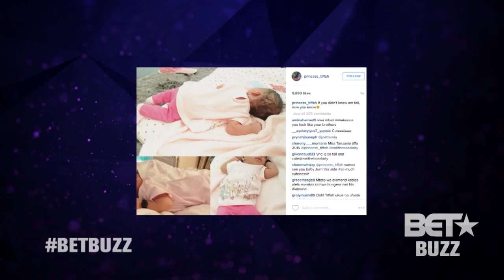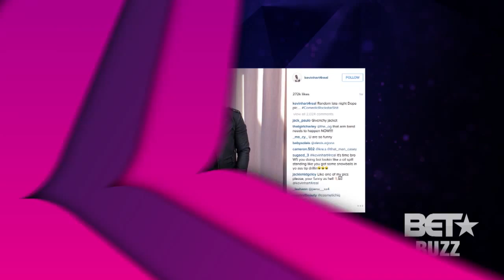BET Buzz Episode 8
Stay on the buzz! Catch every episode of BET Buzz on our YouTube page.